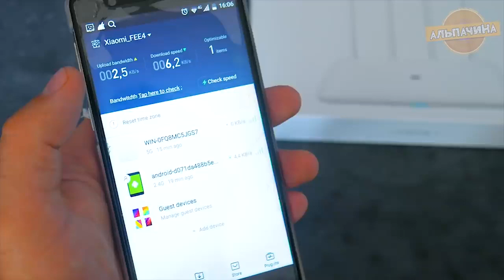МОИ 10 УСТРОЙСТВ КОТОРЫЕ Я РЕКОМЕНДУЮ КУПИТЬ НА ALIEXPRESS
Это мои 10 гаджетов которыми я пользуюсь уже больше года, и могу их смело рекомендовать.

1. Зонт Xiaomi MiJia Automatic Umbrella

2. Дождевики для обуви

 3. Компактная складная сумка

4. Мини горелка Lixada 3000W

5. Мощный Фен для сушки волос

6. Палатка

7. ЦИКЛОННЫЙ ПЫЛЕСОС Dibea SC4588

8. WiFi роутер  Xiaomi Mi Router 4

9. Антибактериальная Сушилка для обуви

10. Крутая отвертка